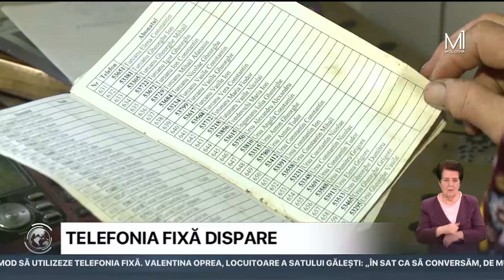Telefonia fixă pierde tot mai mult din popularitate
Telefonia fixă pierde tot mai mult din popularitate. Numărul abonaților în țara noastră a scăzut, timp de un an, cu peste 130 de mii. Acest lucru reflectă o schimbare majoră în comportamentul consumatorilor. În mediul urban aceștia preferă mai mult smartphone-urile, în timp ce în sate, deși mulți locuitori dețin telefoane mobile, se bazează în continuare pe telefonia fixă.